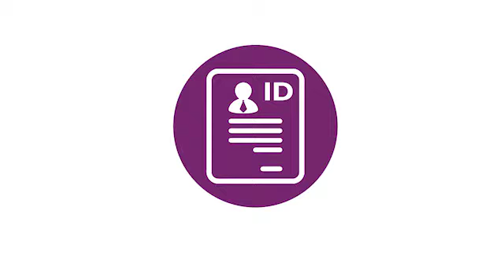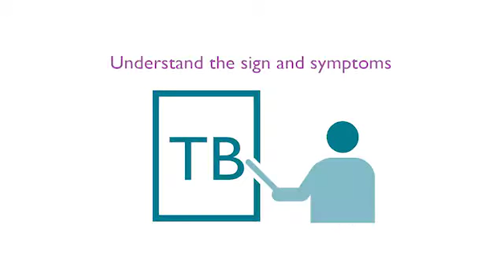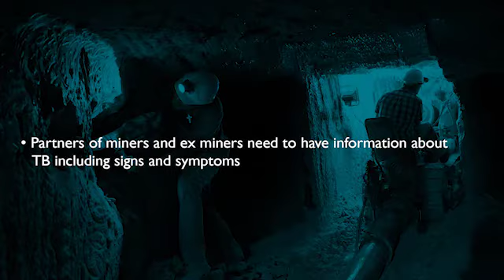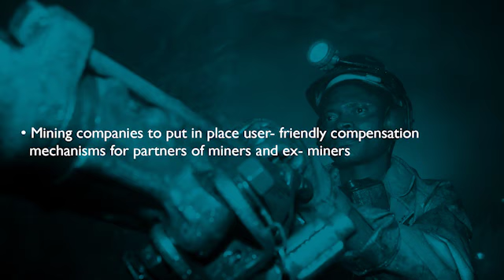TB in the Mining Sector Module 6 in Setswana